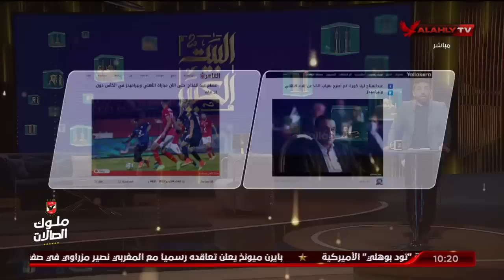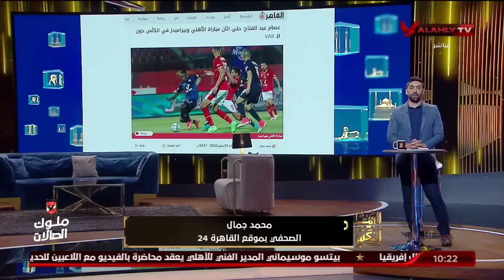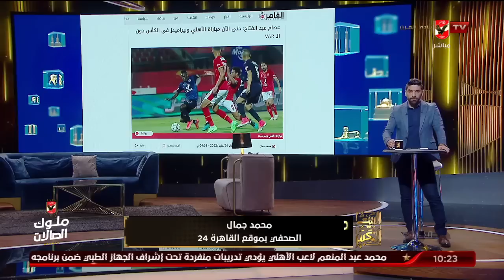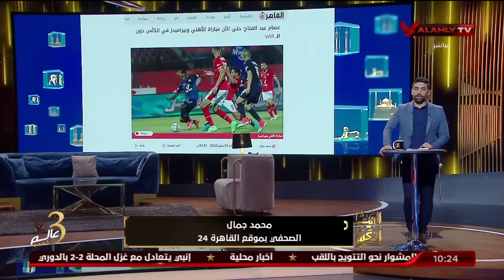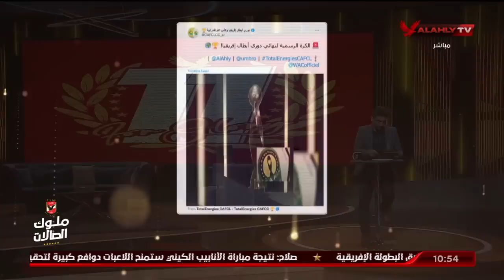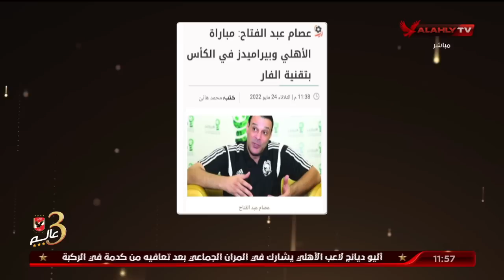الحلقة الكاملة | البيت الكبير مع إسلام الشاطر | 25-5-2022